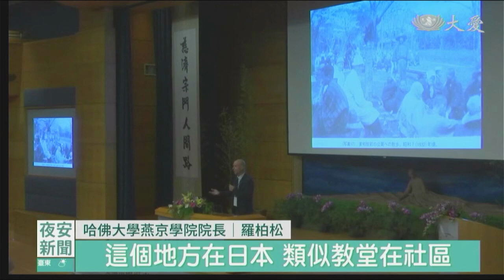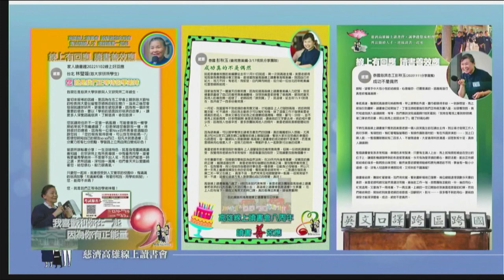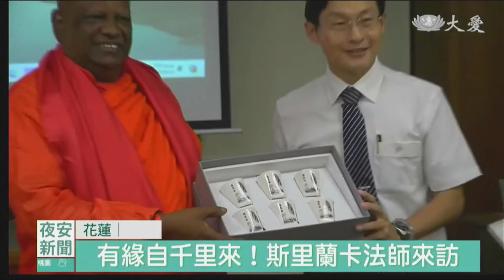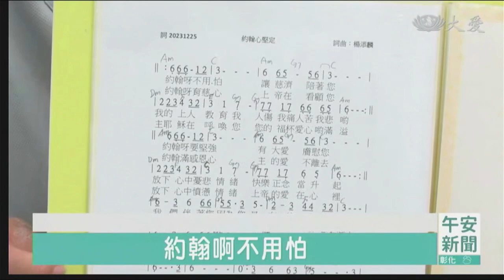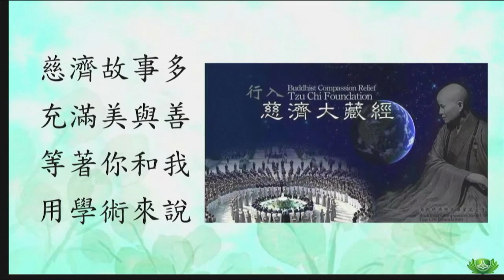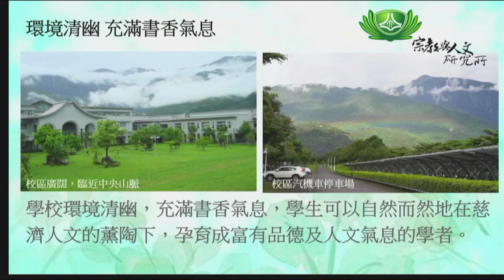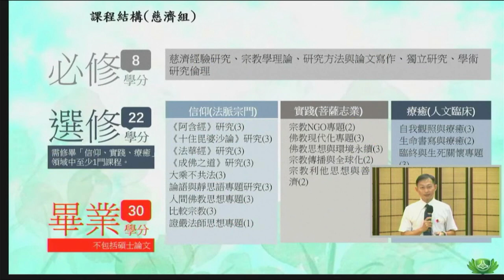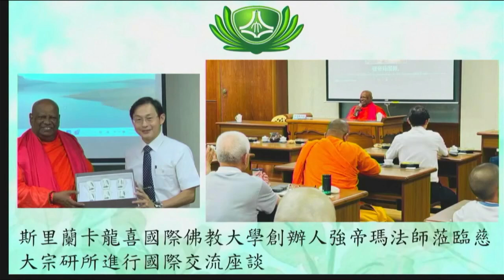20240828 教育現場〜林建德所長及び慈大宗研所の教師と生徒【学術界の言葉で慈済の物語を語る】